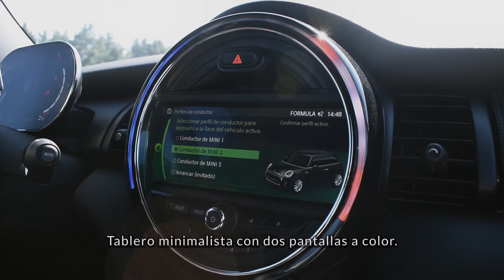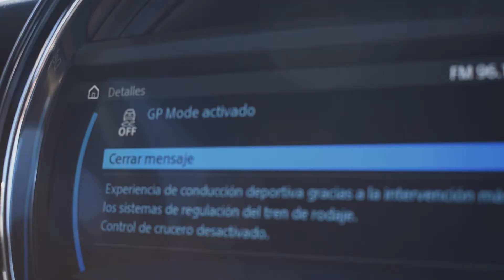MINI John Cooper Works GP, ¡lo manejé en pista!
Es el MINI más potente que ha hecho la marca, sólo hay tres mil en el mundo y, aproximadamente, 44 en México. Son 306 caballos de su motor turboalimentado.